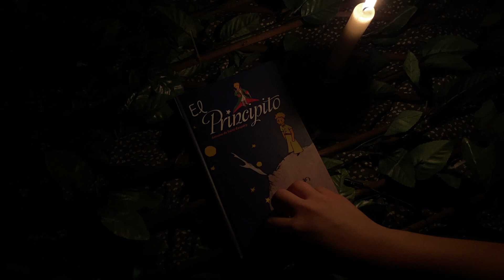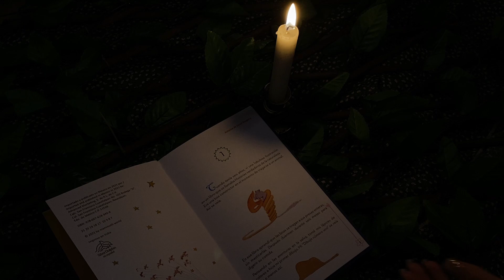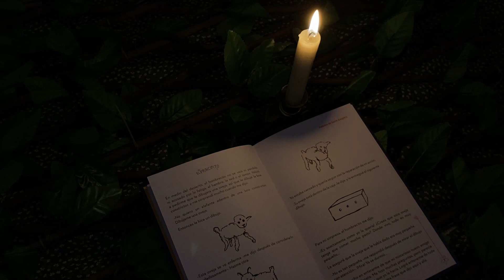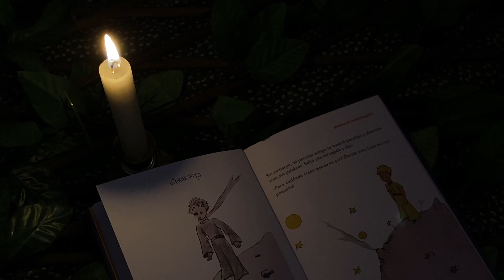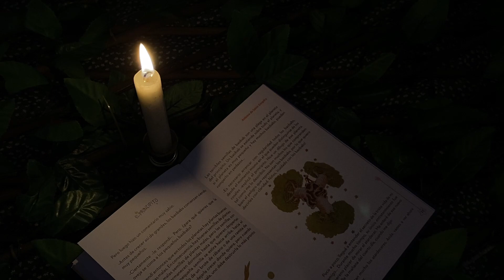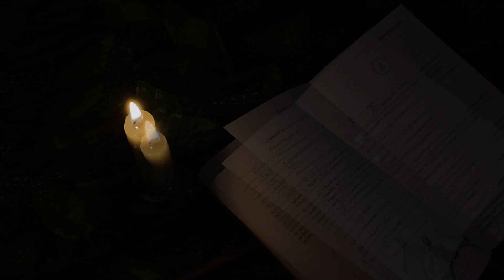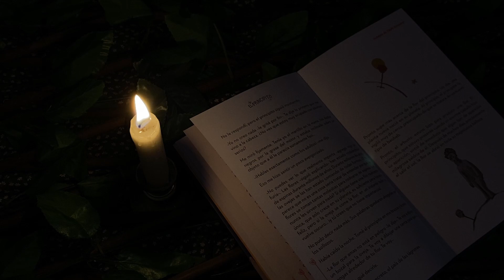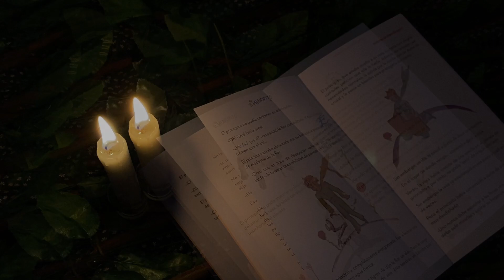Leyéndote con luz bajita |EL PRINCIPITO| 1ª parte 🥀 | Andrea ASMR 🦋